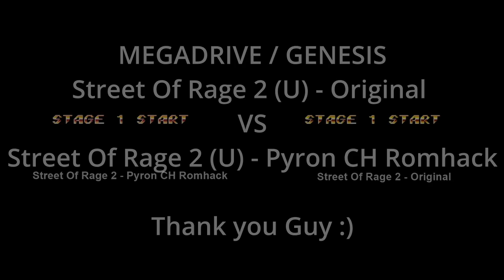Sega Megadrive - Street Of Rage 2 (U) Original Vs Street Of Rage 2 (U) Pyron Ch Romhack - Gameplay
A romhack for this great game. Graphics are brigther.

Tested with : Kega Fusion 3.64

: Street Of Rage 2 - Original
: Street Of Rage 2 - Pyron Ch Romhack